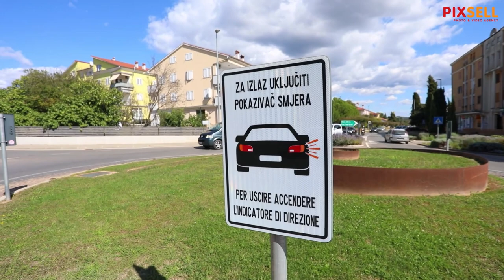Prometni znak upozorava zaboravne vozače kako voziti kroz kružni tok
Prometni znak u Rovinju upozorava zaboravne vozače kako voziti kroz kružni tok.